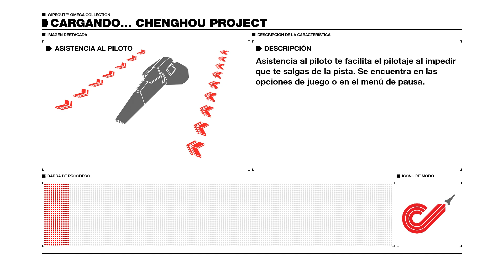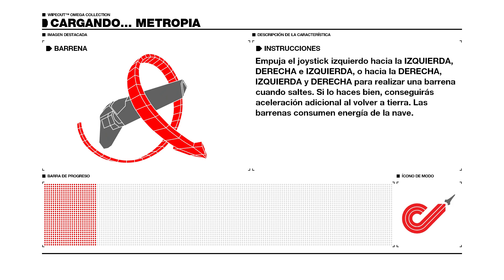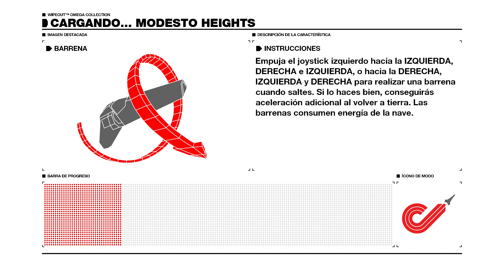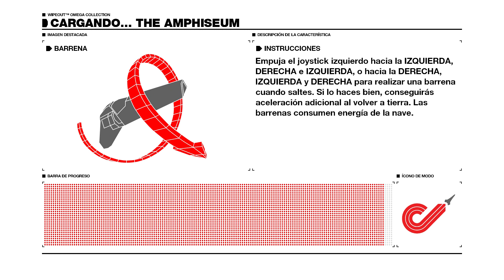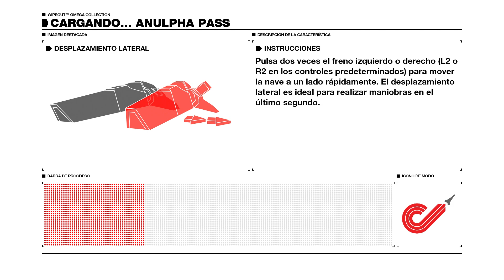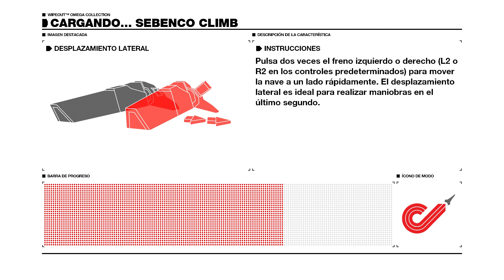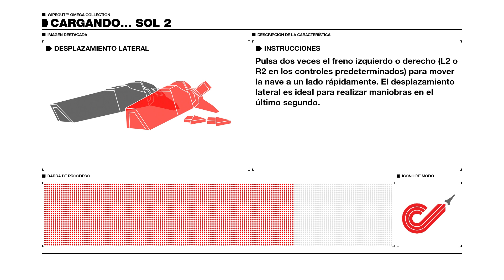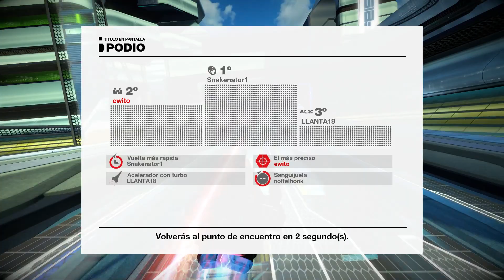Wipeout Omega Collection | Online Races | Episode 33